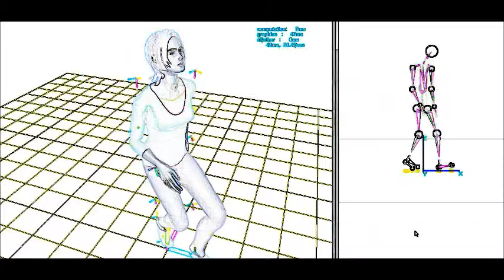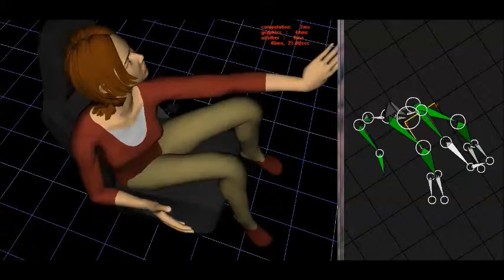IGS Jill drives past the Cosmic VOID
motion capture movement poetry